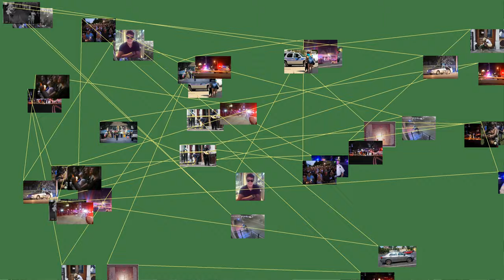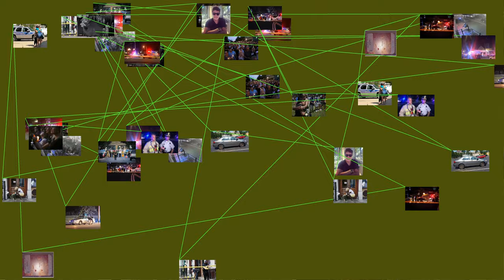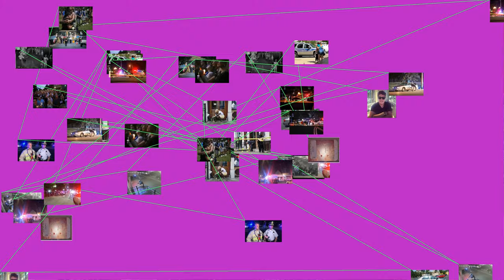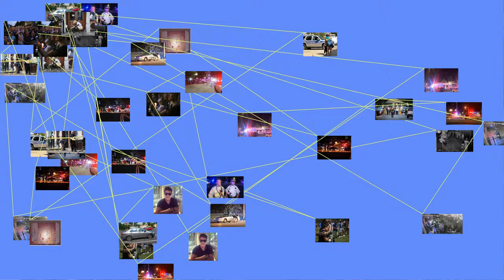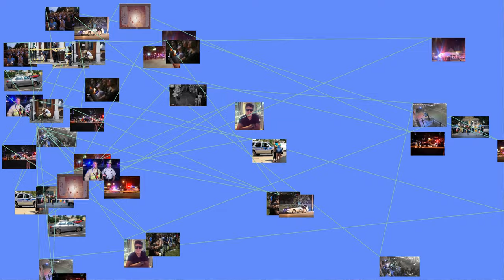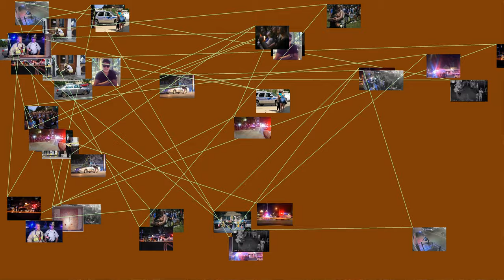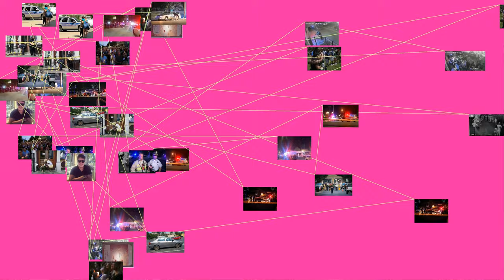Dayton shooting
A mass shooting was carried out in Dayton, Ohio, United States, on August 4, 2019, at 1:05 a.m. Eastern Time. Ten people were killed, including the perpetrator, and at least 27 others were injured. The gunman was killed by police within 30 seconds of the first shots being fired.
A search into the suspected shooter's home found writings that showed interest in killing people. A preliminary assessment of the writings indicated no racial or political motive. The attack was the second mass shooting in the United States in 13 hours, following one in El Paso, Texas.
Attack
At 1:05 a.m., eyewitnesses reported that a man opened fire at the entrance of Ned Peppers Bar in the downtown Oregon Historic District of Dayton after being denied entry. He was carrying an Anderson Manufacturing AM-15 with a 100 round magazine, and shot into crowds, killing nine people.
According to Dayton Police Chief Richard Biehl, 20 seconds after the shooting began, law enforcement officers on the scene engaged the gunman. Within 30 seconds after the first shots were fired, the man was shot dead. Local police evacuated many nearby night venues, and warned Dayton residents to stay away from the Oregon district.
Victims
Miami Valley Hospital received 16 victims from the shooting, of which five were admitted and one was listed as in critical condition. The Kettering Health Network, comprised of nine hospitals in the area, received nine victims, with three in serious condition and three in fair condition. By 10:00 a.m. on the same day, 15 of 27 hospitalized individuals had been discharged.
Police reported that all the fatalities occurred outside the bar on East 5th Street, and that the shooter's 22-year-old sister, Megan Betts, was among those killed.
The nine fatally injured victims included five males and four females; six were black and three were white. Their ages ranged from 22 to 57 years old.
Perpetrator
Soon after the attack, law enforcement confirmed that the gunman was Connor Stephen Betts, a 24-year-old from Bellbrook, Ohio. During the day, police and the FBI began searching the shooter's home and found writings that showed interest in killing people. A preliminary assessment of the writings indicated no racial or political motive. On a Twitter account believed to be registered to Betts, he described himself as a leftist, anime fan, and metalhead, with posts that opposed Donald Trump and supported both Elizabeth Warren and socialism.
One classmate of Betts said he was bullied in high school and that he made a list of people at his school he wanted to kill in 2010 or 2011. The classmate said Betts had planned to shoot up the school. The notion of Betts having been bullied was disputed by other classmates, who described him as a misogynist and a bully, reporting that he enjoyed scaring women while attending the school. According to law enforcement, Betts had no criminal record except for minor traffic offenses.
According to the authorities, the shooter had additional magazines with him, and was wearing body armor during the attack. According to the Dayton police, Betts ordered the semi-automatic gun that he used in the shooting online from Texas, and the gun was transferred to a local firearms dealer in Ohio, where Betts picked it up.